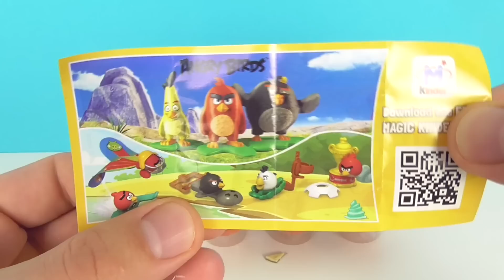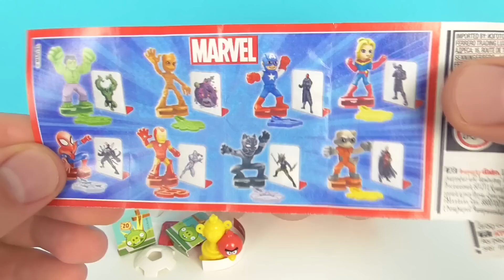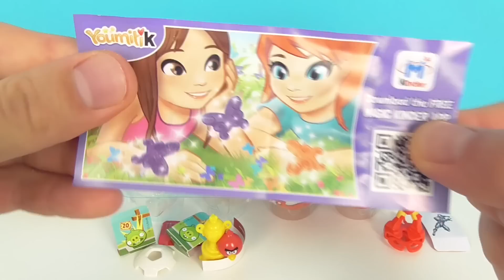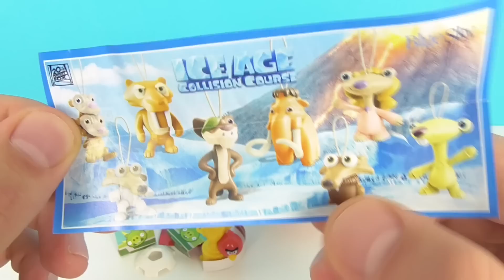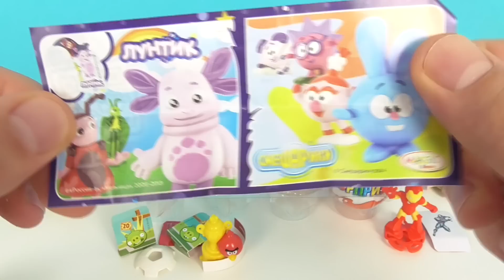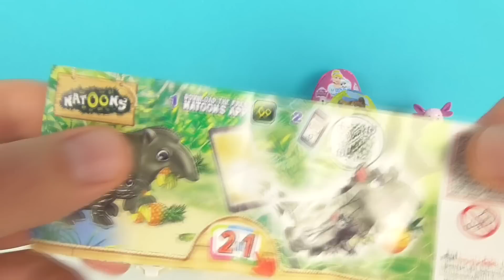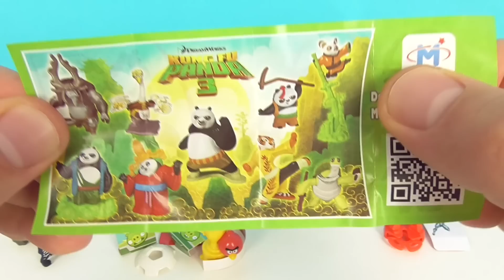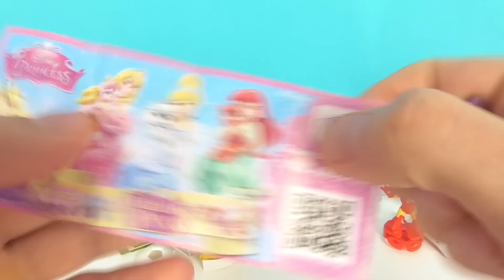КИНДЕР СЮРПРИЗ Mix! My little pony, СМЕШАРИКИ, Маша и Медведь, MARVEL, Лунтик, Angry Birds, Дисней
КИНДЕР СЮРПРИЗ МИКС! 12 серий: Смешарики и Лунтик, Принцессы Дисней, Супергерои Марвел (Marvel), Маша и Медведь 6, Новый год 2021, Ледниковый период (Ice Age), Май литл пони (My little pony), Кунг-фу Панда 3, Animal Planet, Angry Birds в кино, Феи Дисней, Natoons!